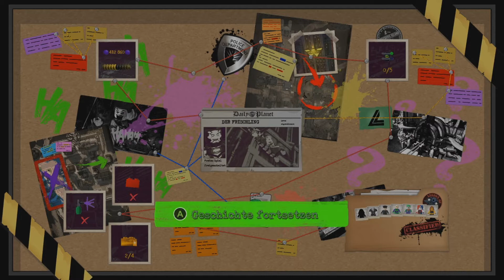Lets Play Lego DC Super Villains - Folge 4 - Was für ein Zirkus